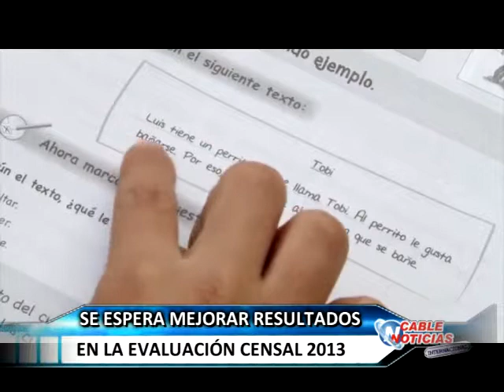HUARAL 02 OCTUBRE CARGOS DE DIRECTORES A CONCURSO